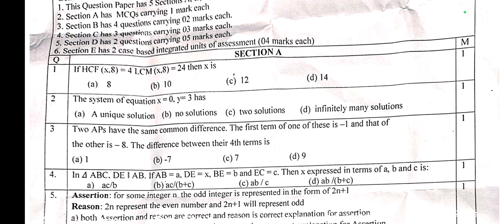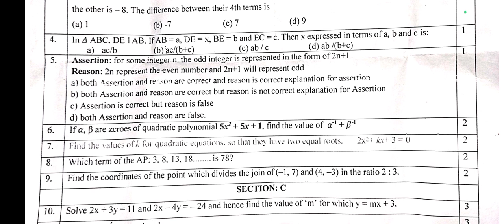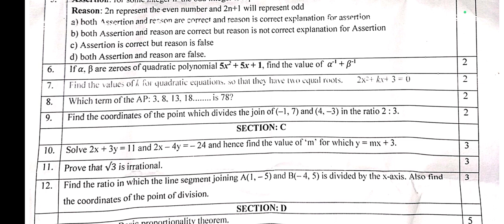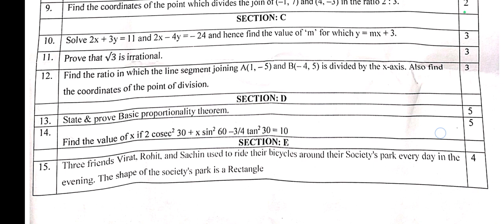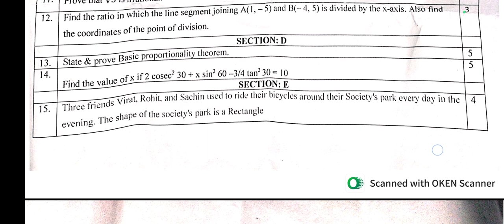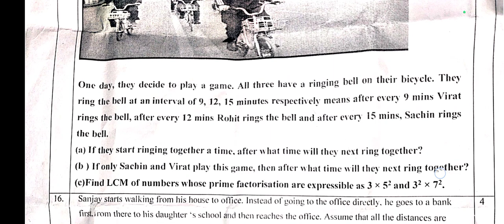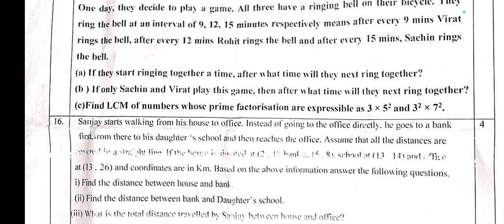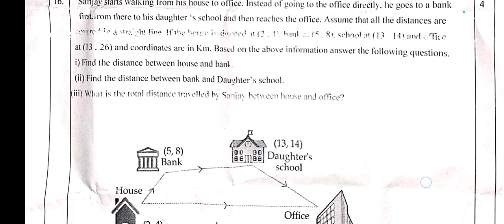Class 10 Maths PT 2 sample paper